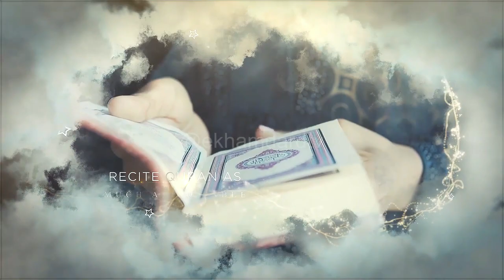Welcome Ramadan 2023 | Ramazan Intro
Ramadan is the holy month of fasting and prayer for Muslims around the world. Join us as we explore the significance of this month, its customs and traditions, and the spiritual benefits of fasting.
As the month of Ramadan approaches, it's a time for reflection, self-discipline, and reconnecting with one's faith. Join us as we delve into the meaning and purpose behind this sacred month

About My Channel:

Welcome To Ek Hamdard Tv, I bring Youtube  Shorts , Funny Pets Video, Islamic History, Entertainment, the real truth of Proverbs, and the stories behind household tips, plus interesting informative,
I Upload funny and Serious videos Regularly from around the world. I hope you guys enjoy my research videos.